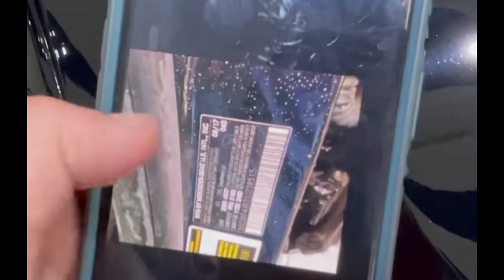مرسيدس C class 2018 بسعر مناسب في العراق